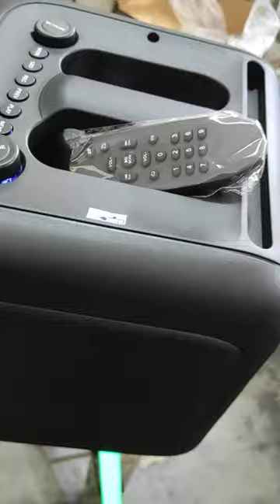Meeting rooms AudioVoice 8inch#blutooth#usb#micwireless#shorts